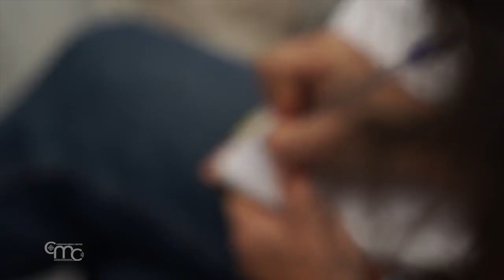Seguiré siendo la voz de los cristianos de Tierra Santa en el mundo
El jueves 21 de septiembre en el Patriarcado Latino de Jerusalén, Mons. Pierbattista Pizzaballa, patriarca latino, pocos días antes de ser creado cardenal, recibió a los periodistas para una rueda de premsa. El Patriarcado, con sede en Jerusalén, tiene parroquias en Israel, Palestina, Jordania y Chipre.

El domingo 9 de julio de 2023, durante el Ángelus en la Plaza de San Pedro de Roma, el papa Francisco anunció sorprendentemente, como de costumbre, la creación de 21 nuevos cardenales durante el Consistorio convocado para el 30 de septiembre. Entre los veintiuno, Su Beatitud Pierbattista Pizzaballa, patriarca latino de Jerusalén.